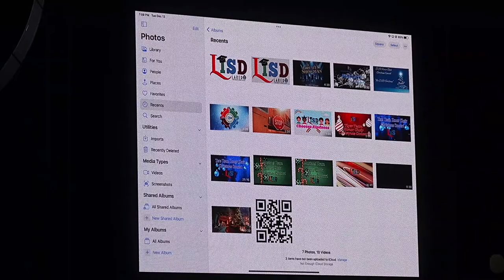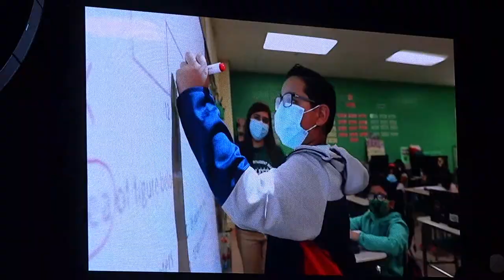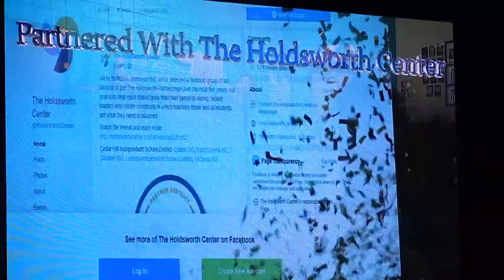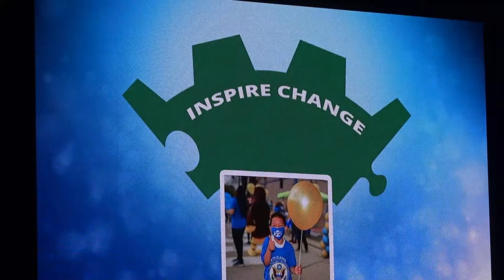Lamar Band Christmas Concert